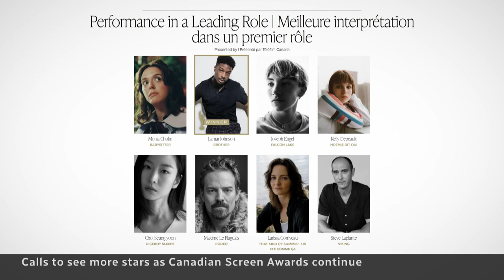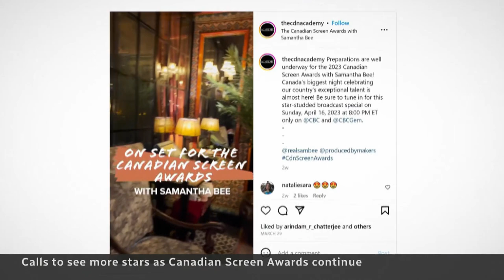Canadian Screen Awards prompt calls for a Hollywood-style star system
With the full return of the Canadian Screen Awards this year, there are growing calls for organizers to better recognize that fans are starving for bigger stars. Canada has never really had a Hollywood-style star system, but many say it's time that changed.